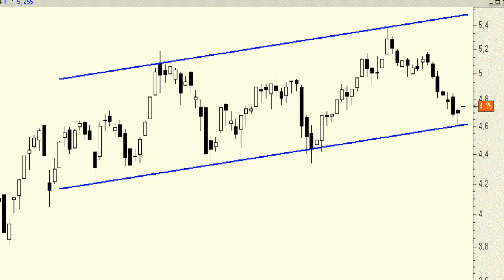Análisis técnico de Sacyr: Cotiza en la base del canal alcista de los últimos meses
La corrección del 15% de las últimas semanas ha acercado de nuevo a los títulos de Sacyr a la zona de soporte que, en teoría, presentaría en la base del movimiento lateral-alcista, por definición zona de soporte.

En la medida en que no lo perfore podría tratar de buscar, en las próximas semanas, la parte superior del mismo.